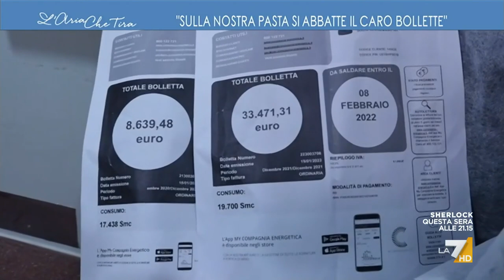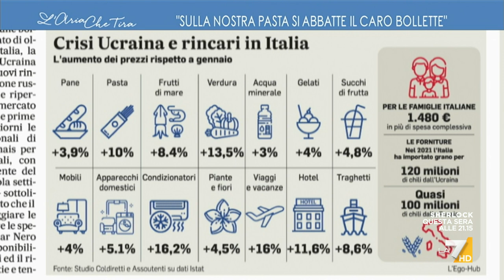"Sulla nostra pasta si abbatte il caro bollette"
L'imprenditore Ciro Moccia denuncia l'aumento delle bollette che mette in crisi la produzione della pasta di Gragnano